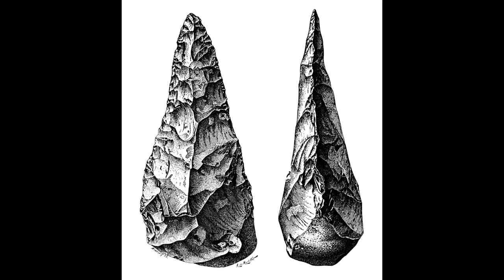Interstellar Voyaging: Public Lecture Trailer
Dr. Cameron Smith will examine humanity's future beyond Earth during a live public lecture and webcast on Dec. 3, 2014, at 7 PM EST. More info on the free, live webcast
Smith, an adventurer and professor of anthropology at Portland State University, is the third speaker in the 2013/14 season of the Perimeter Institute Public Lecture Series, presented by Sun Life Financial. His talk, "Interstellar Voyaging: An Evolutionary Transition," will link our knowledge of human pre-history to the prospect of colonizing space.

Join the conversation during the live webcast by tweeting to @Perimeter and using the hashtag @piLIVE, or join the live-chat with Perimeter Institute scientists.